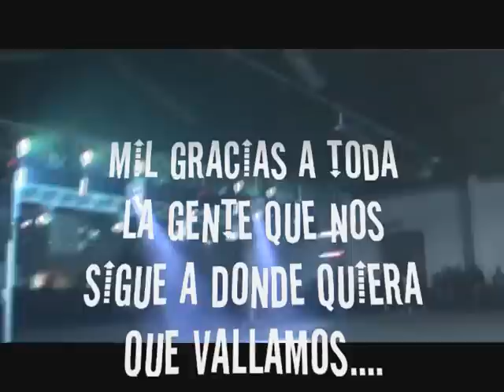SONIDO MASTER - AUDITORIO MUNICIPAL BENITO JUAREZ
DISCO COBAO PL. 12 NOCHIXTLAN